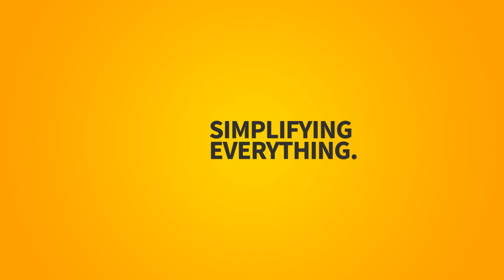TWO WORDS Trailer 2017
Simplify everything.

Welcome to the wonderful world of Two Words!